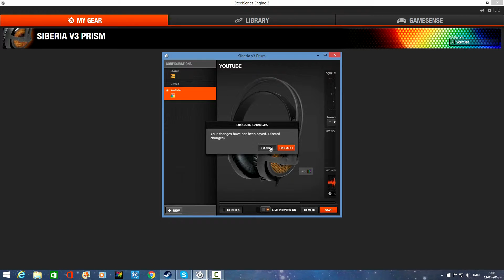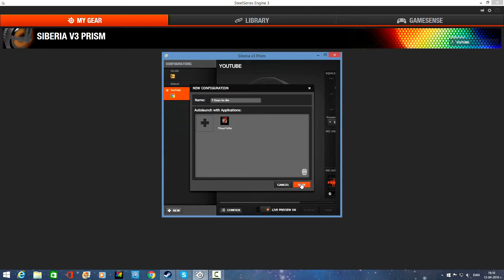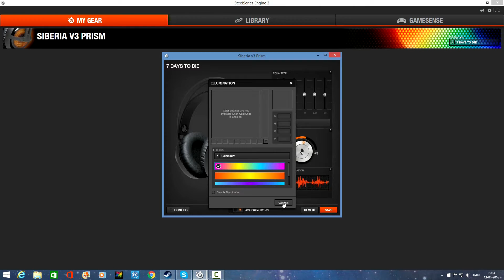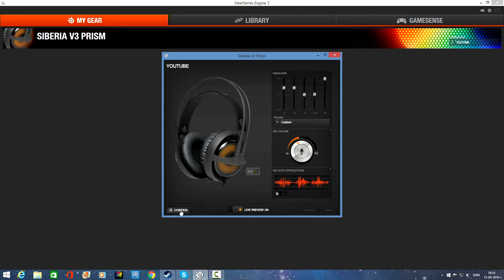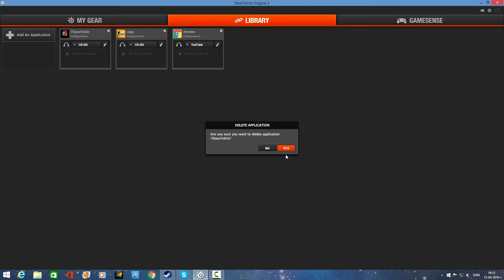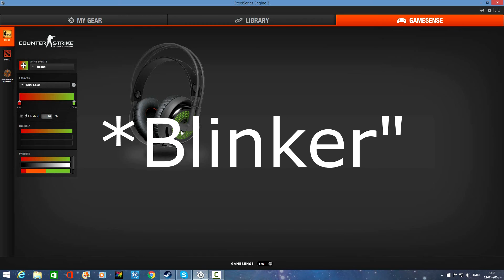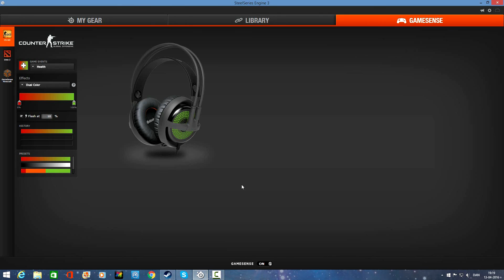vLog | Mikrofon og nyt headset (Dansk)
Velkommen tilbage til vLog med mig.